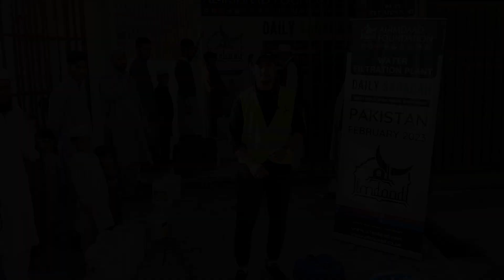HD | Daily Sadaqah February 2023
Daily Sadaqah donations collected over the month of February were used to provide water supplies to Pakistani communities facing water supply issues in the Rawalpindi area. In the face of a growing population and increased water demand, there have been issues in both supply and quality of water, posing a threat to the health of the local communities. Daily Sadaqah is helping to make a difference.

MAKE A DIFFERENCE. SIGN UP FOR DAILY SADAQAH TODAY.